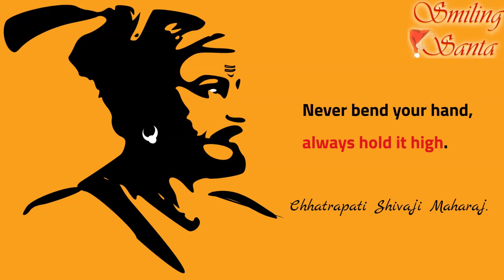Chatrapati Shivaji Maharaj | Shivaji Maharaj status | by Smiling Santa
This is a short video. Lets read few of the famous quotes of Chhatrapati Shivaji Maharaj. The Great Maratha legendary warrior.

Smiling Santa salutes you.

Keep Smiling.

shivaji maharaj
shivaji jayanti
Chatrapati Shivaji Maharaj
Smiling Santa